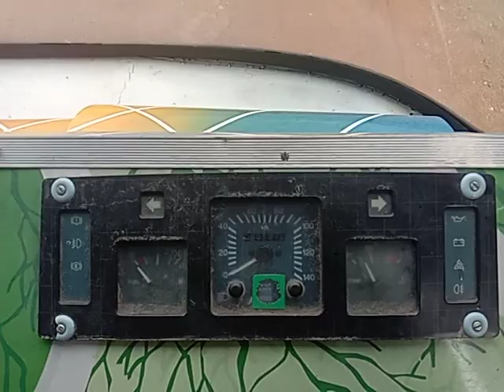2010 TATA LP407 4X2Bus